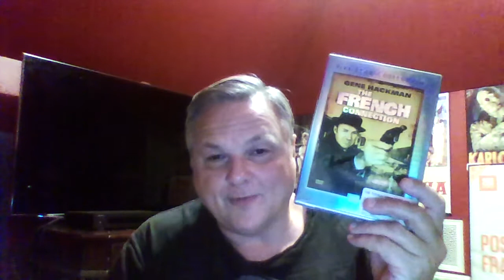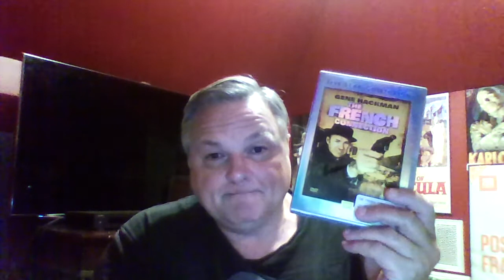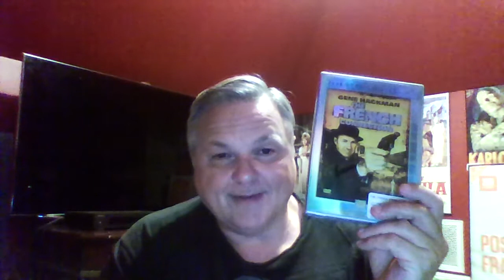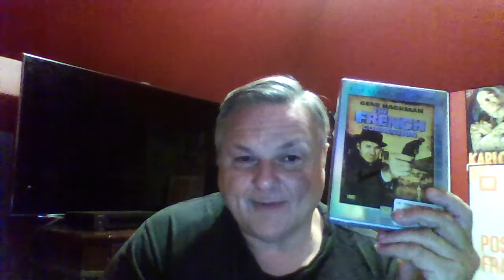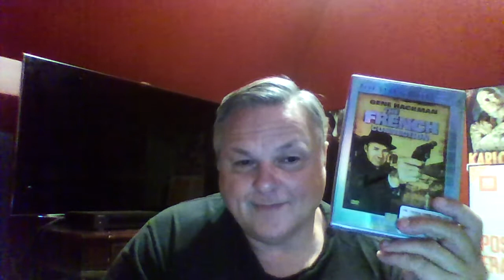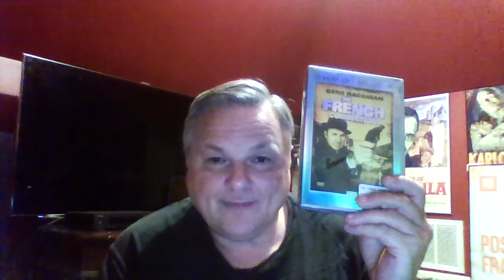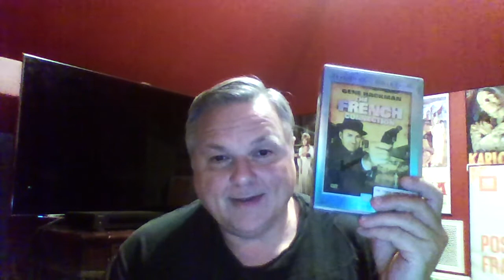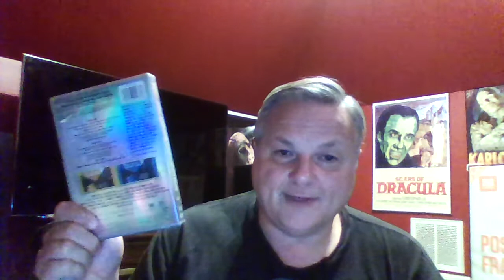The French Connection (1971)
a review of the classic crime drama The French Connection (1971)